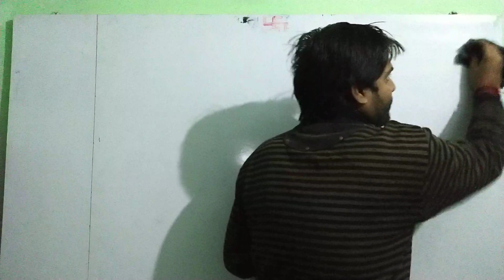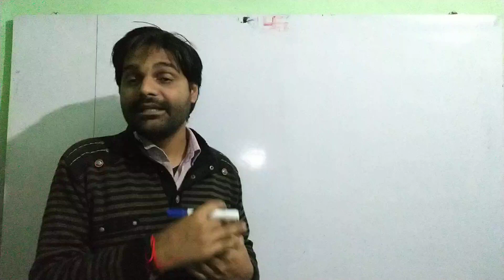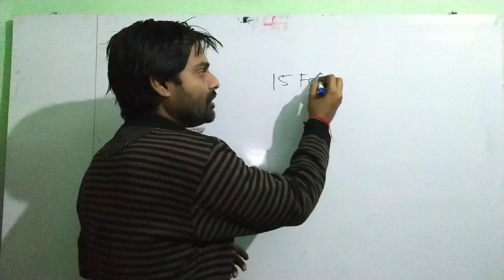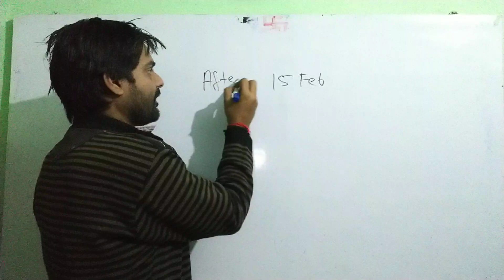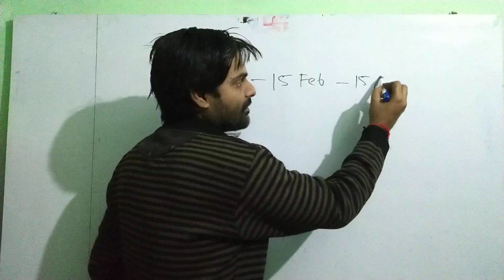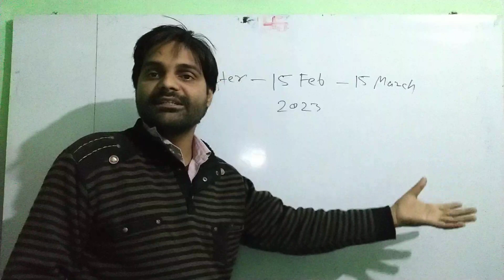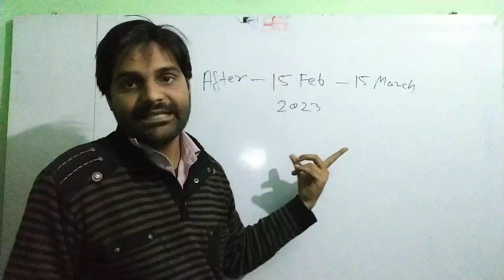UP मुख्य सेविका भर्ती परीक्षा तिथि कब है/ UPSSSC Mukhysevika exam date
UP Mukhyasevika shortlisting date release date/ उत्तर प्रदेश मुख्य सेविका भर्ती सारटलिस्टिग
UP Mukhyasevika test series -24 उत्तर प्रदेश मुख्य सेविका भर्ती प्रैक्टिस सेट
UP Mukhysevika test series

UP Mukhysevika Class -one-liners Bal Vikas

UP मुख्यसेविका latest update one-liners questions answer